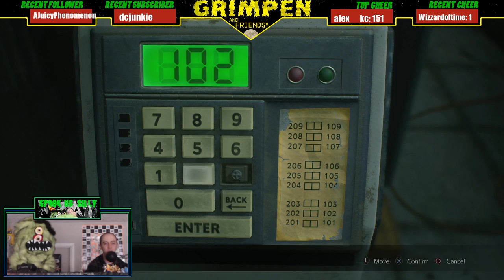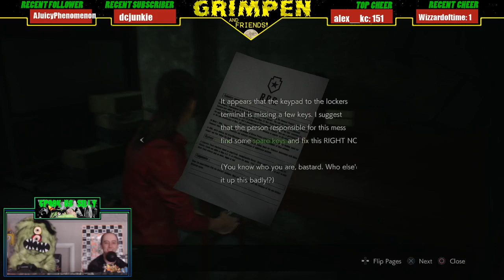Resident Evil 2 / part 1 / PS4 / Capcom / Let's Play / Playthrough / Funny